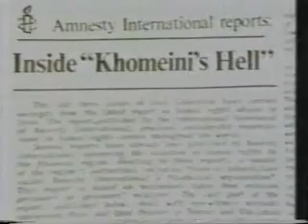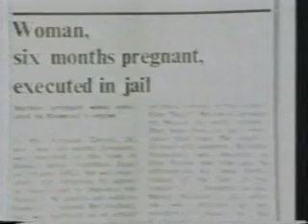khalkhali -The true face of the Islamic Republic of Iran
The true face of the Islamic Republic of Iran